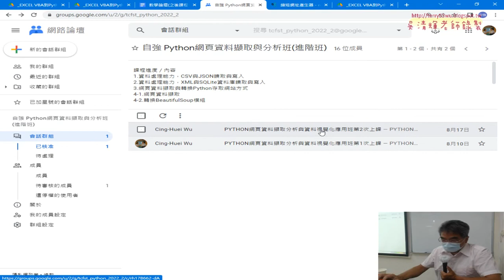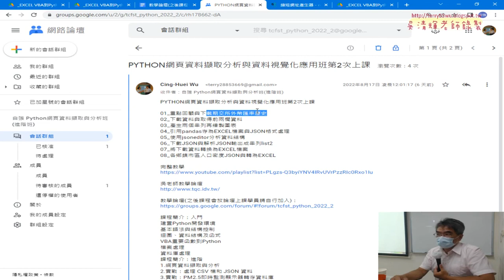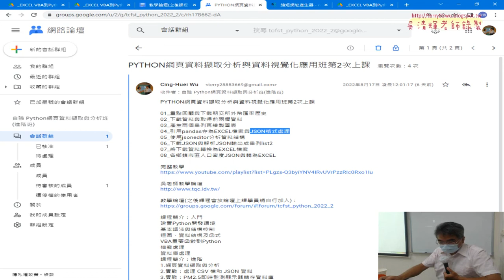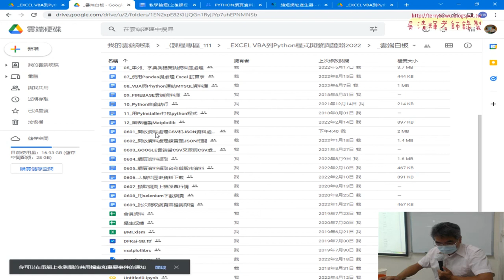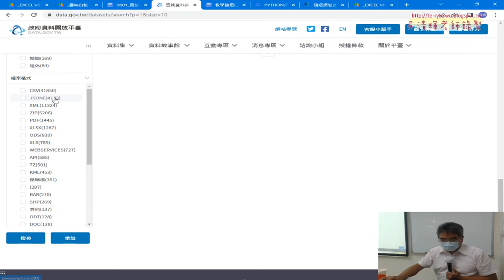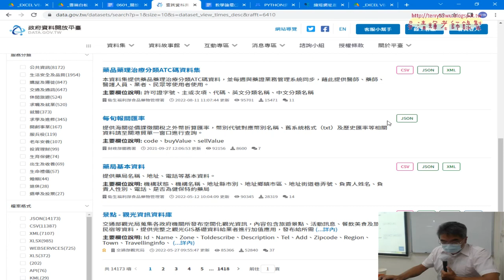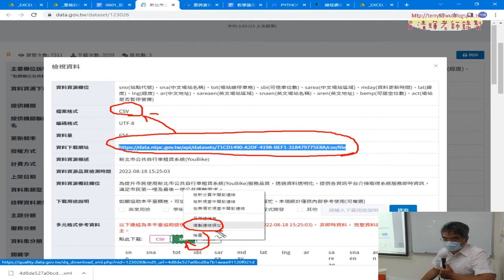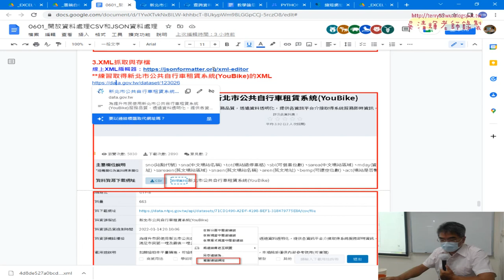01 重點提示與下載XML格式資料